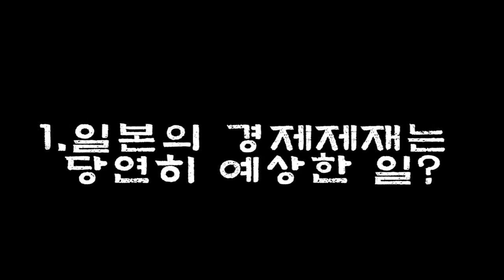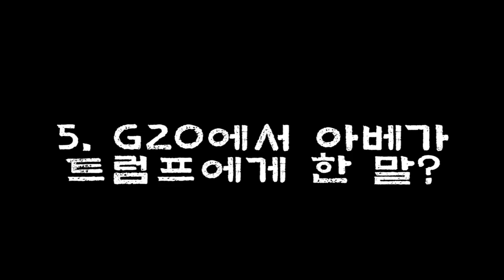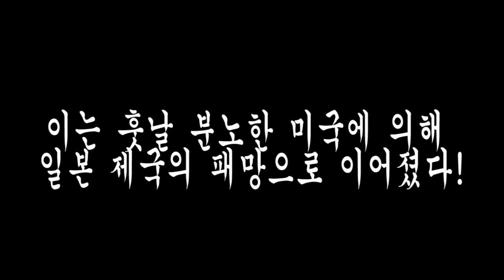[본좌이슈] 삼성과 한국을 향한 일본의 경제제재, 허경영이 말하는 앞으로 일본과 한국의 운명!?